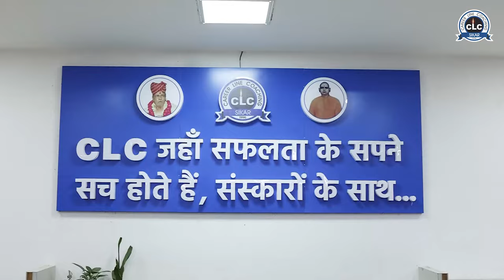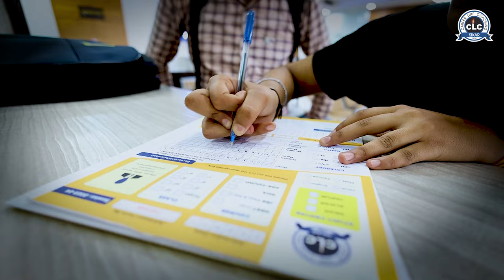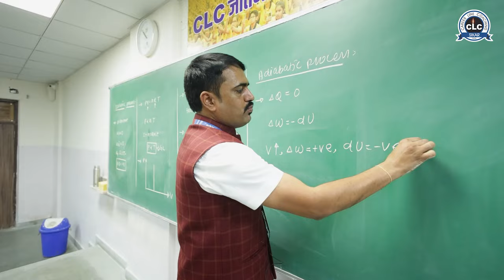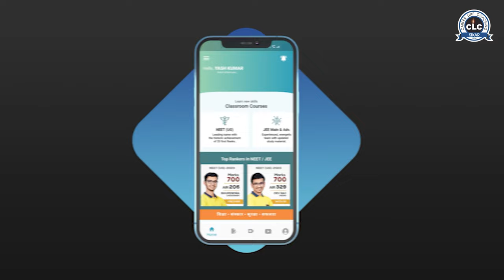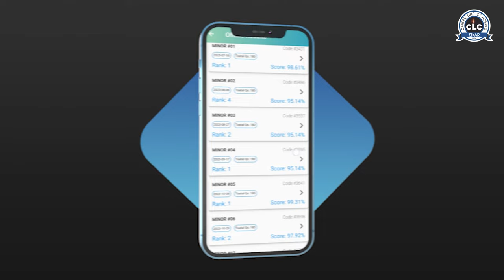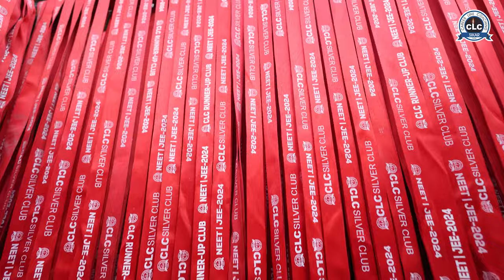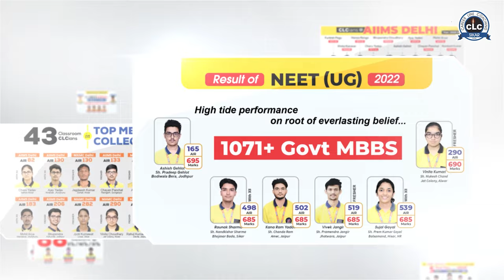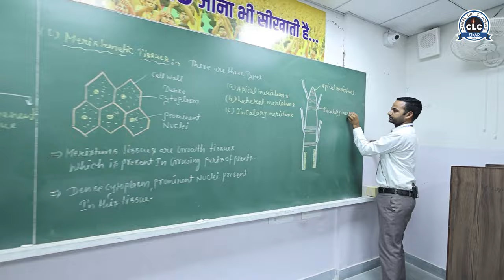An Introduction to Educational Heritage...CLC Sikar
An Introduction to Educational Heritage...मिलिए CLC से...शिक्षा नगरी सीकर की मजबूत,श्रेष्ठ,समर्पित शैक्षणिक विरासत से...